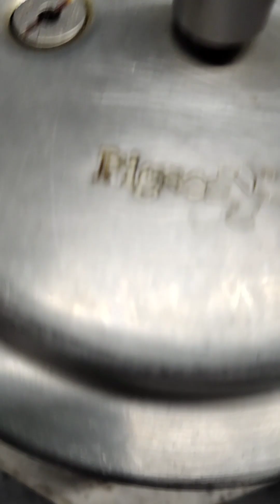ढाबा स्टाइल तड़का एकदम आसान तरीके से बनाया।dhaba style egg tadka recipe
daag thefire
daav laga
daalkeisebnate hai
egg friedrice
egg rice

thank you visiting our channel